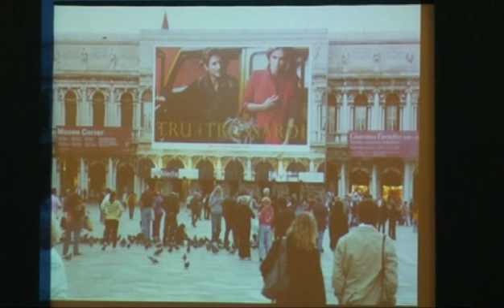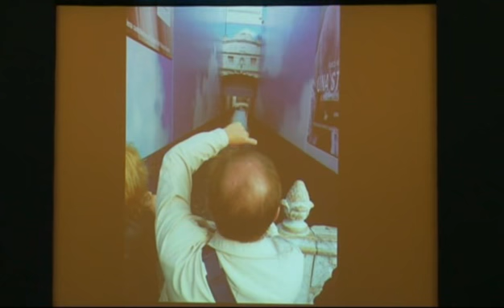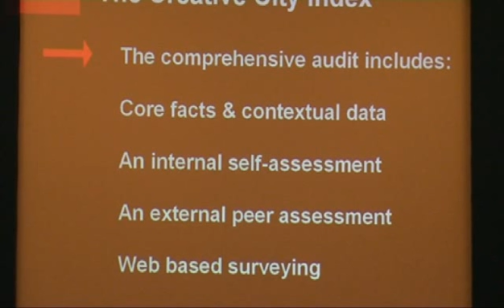Regeneration through sustainable development conference Nov 2010 - Charles Landry part 3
Charles Landry, author of 'The Creative City', is an internationally renowned commentator on urban development and his work has been the focus for helping many towns and cities reassess their regeneration priorities. Charles' thought provoking presentations challenge some traditional approaches and trigger people's imagination and thinking. This is part three of the presentation.